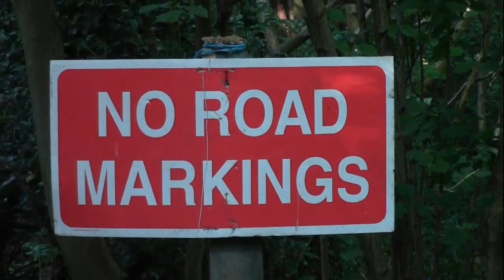No Road Markings